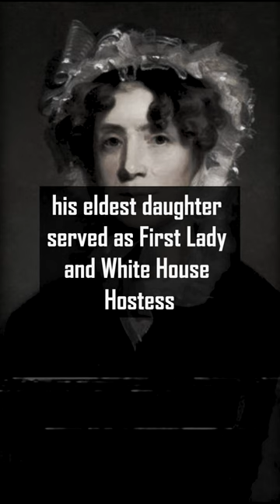Why Thomas Jefferson's daughter served as First Lady | Resyndicated Shorts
Thomas Jefferson's eldest daughter served as First Lady and White House Hostess during his administration.